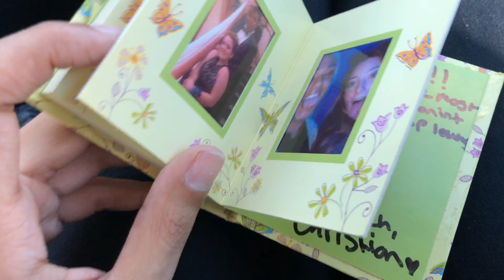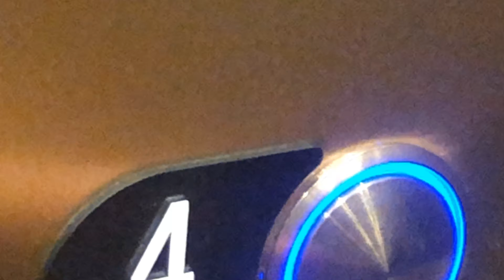TRAVEL VLOG! | JMU / BESTFRIENDS BIRTHDAY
In today’s video I travel to visit my best Friend at James Madison university for her 20th birthday! So if you enjoy a road trip and cute puppies keep on watching !

🎵 Track Info:

Title: Lost Memories by AERØHEAD

🎵 Track Info:

Title: Wasted Years by INOSSI